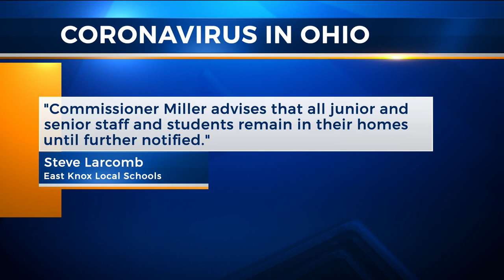East Knox Local Schools teacher tests positive for COVID-19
A teacher with the East Knox Local School District has tested positive for the COVID-19 coronavirus, according to the superintendent.